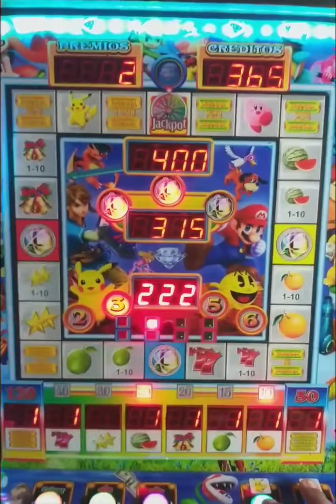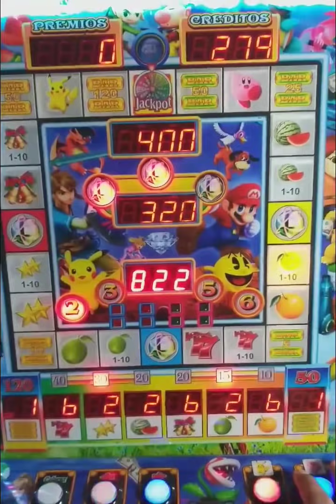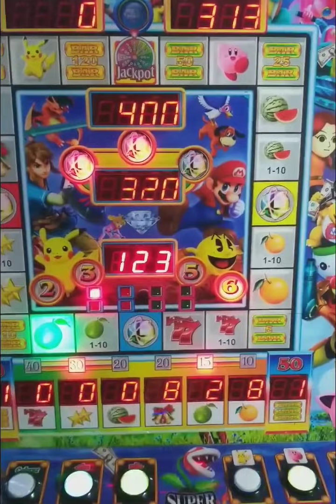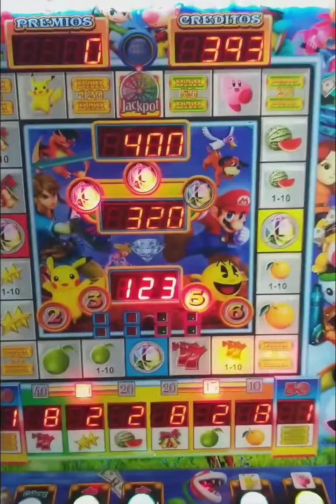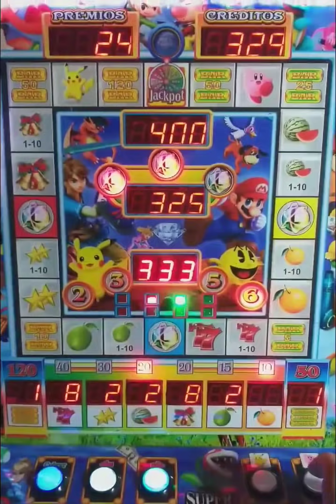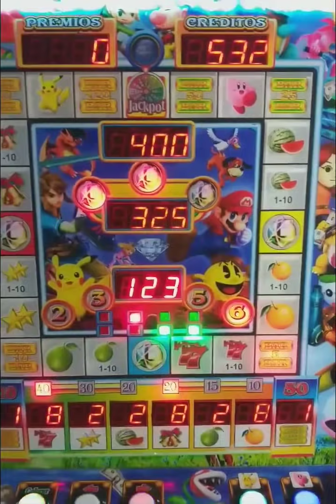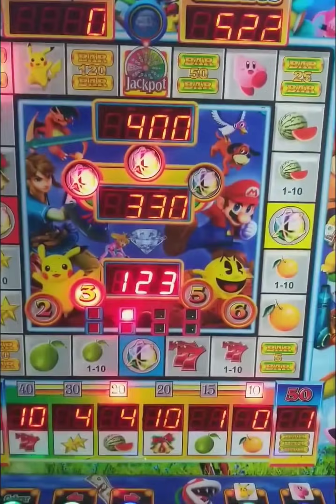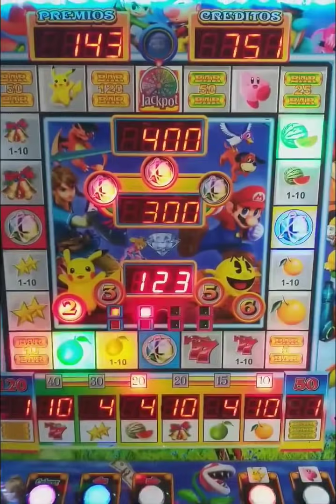Reuniendo los 3 PODERES 💫 de Smash (BONUS) 😱😱 en la Super Millonario 🎰 🍊🍋🔔🍉⭐7️⃣